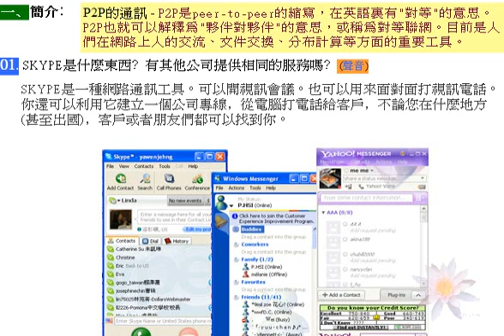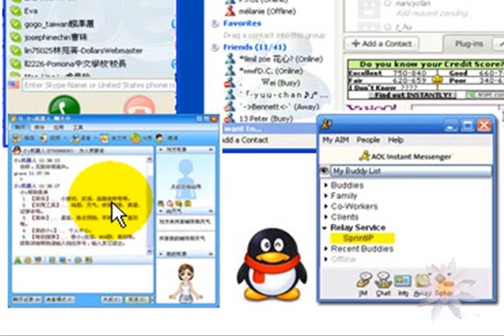Skype_01-1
SKYPE是什麼東西﹖有其他公司提供相同的服務嗎﹖

影片製作﹕鄭雅文